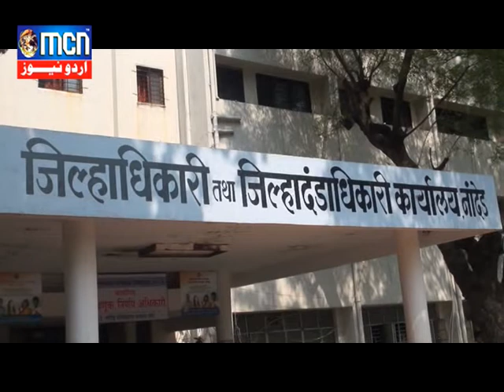जागो ग्राहक जागो अभियान के तहत नांदेड़ में होगा कार्येक्रम का आयोजन